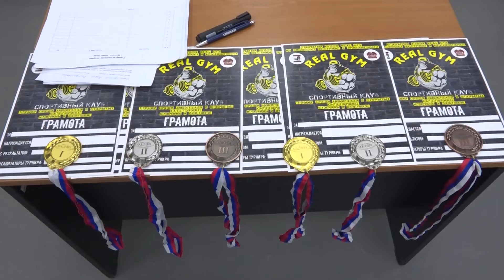Силачом зовусь недаром...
Открытый кубок «Real Gym» по силовому экстриму и армлифтингу состоялся в эти выходные. 15 спортсменов поучаствовали в соревнованиях.